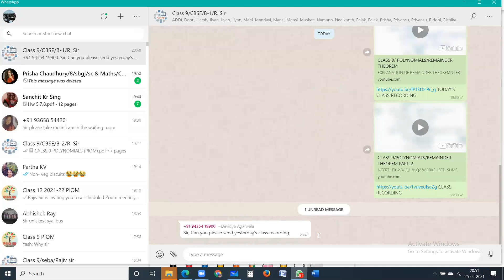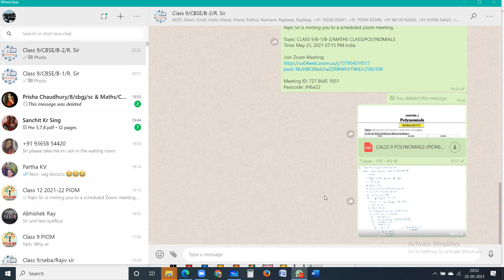CLASS 9/FACTOR THEOREM/POLYNOMIALS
WORKSHEETS: SUMS BASED ON FACTOR THEOREM - Q.6